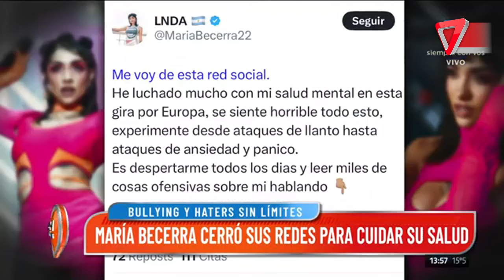Así fue la "drástica decisión" de MARÍA BECERRA: "mis fanáticos me cansaron"